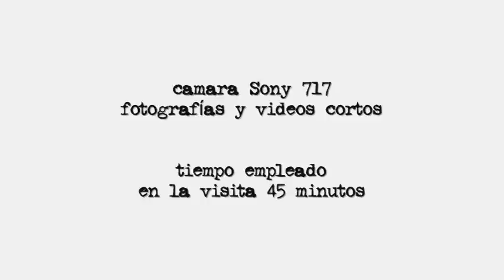BOMBAS GENS (fábrica abandonada/fotografías)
fondo musical Mandala Equilbrium (Phil Thornton)

Visita realizada el dia 24 marzo sobre las 10:30 hasta 11:15 teniendo que salir del edificio de forma apresurada ya que mi presencia ha levantado la alarma entre el gran colectivo de inmigrantes africanos que alli se refugian. Al igual que ya detecte en las antiguas naves de Macosa, cada habitación, vestuario, cada pieza se ha convertido en un pequeño refugio que, segun he podido comprobar, coexisten unos y otros, debidamente distanciados y con una puerta de lona o plastico. Hay un francés y algunos de paises del Este. Pienso que es como una ciudad en la que alguien debe de mandar.

Al principio me he movido con bastante libertad, he ido explicando a unos y a otros que ni soy de la Policia, ni del Ayuntamiento, que soy fotográfo.

Al principio la explicación ha valido. Al rato y al detectar que se iba formando un grupo de personas en la entrada, he decidido finalizar la sesion fotografica ya que he detectado que algo pasaba realmente.

El conflicto ha venido en el pequeño patio descubierto que hay en la entrada donde me han pedido explicaciones de las fotos, intentando coger la cámara, quitarme &quot;el rollo de pelicula&quot;, avisándome que llamaban a la policia... , ¿de que revista era, por si era periodista. ha habido un forcejeo con la cámara y algunas frases bastantes inquietantes. Hablando y caminando hasta la puerta que he podido abrir desde dentro y salir, oyendome un &quot;no vuelvas más por aqui&quot;.

En el poco tiempo que he podido estar sin causar alarma he podido tomar bastantes planos generales, detalles y algunos primeros planos de texturas y sobre todo unas calderas que hay en el centro de extraordinaria belleza.

El elemento humano en esta visita lo más impactante, las condiciones que se advierten en lo que se ve y no se ve. Realmente reconozco que no es para dar la bienvenida a un lugar como este - habitado, muy habitado - a una persona, cámara en mano recogiendo retazos de formas, colores y sobre todo la belleza honda que la misera proyecta en las formas, paredes, suelo, luces transformando en un resultado que dificilmente se le puede poner adjetivo. Creo que todos estos valores se transforman en nada cuando no queda mas remedio que vivir y dormir entre la basura y la mugre, comer cualquier cosa, utilizar un jardin como servicio y vivir donde las ratas no quieren estar.

24 marzo 2009
Pepe Alfonso